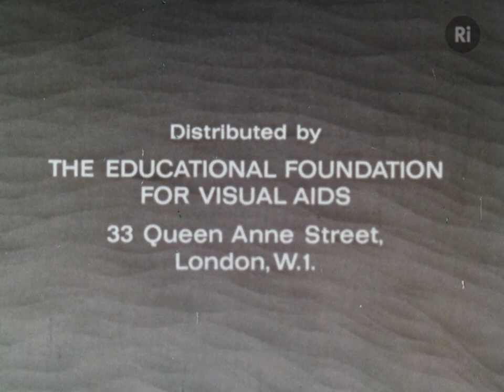Solids, Liquids and Gases - Properties of Matter #1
An investigation into the three states of matter.

Lawrence Bragg begins by illustrating the different forms that water can assume, showing how these change in form depending on changes in temperature. This is followed by a comparison of the three divisions of matter, proceeding to a discussion of latent heat and pressure. Each topic, simply described in terms of atoms and molecules, is supplemented by a vivid demonstration.

These lectures, 'adapted to a juvenile auditory' to use the nineteenth-century phase, were started as a new venture in science teaching. It is the tradition to illustrate the CHRISTMAS LECTURES with numerous experiments which are on an impressive scale and as far as possible of a novel type. Many experiments first shown in the Royal Institution theatre have become classical bench-experiments in schools and colleges, and many of the best popular scientific books have been based on CHRISTMAS LECTURES. A scheme was launched in 1955 to give corresponding lectures throughout the school year, because it seemed very desirable to use the facilities and traditions of the Institution to the full and thus make it possible for a larger audience to participate. The idea was proposed in the first place to a few science teachers in schools, and with their help it was started in a small way. The lectures had an enthusiastic reception, and the scheme soon grew to its present proportions â€“ over twenty thousand young people now come to the lectures each year. The main idea behind them is to show experiments, illustrating the basic principles of science, which are on too large a scale or involve too complicated apparatus to be readily staged with school resources. The majority of the lectures are on physical subjects, but chemistry and biology are also represented.

In 1965, Lord Bowden, who was then Minister of State in the Department of Education and Science, expressed a wish that the lectures given by Sir Laurence Bragg be recorded in the form of films, and arranged that a sum of money be earmarked for that purpose. The series Sir Lawrence Bragg at the Royal Institution is the result of his interest. The films have been commissioned by the Educational Foundation for Visual Aids and shot on the premises of the Royal Institution. At first an attempt was made to film the actual schools' lectures, but there were a number of drawbacks to this procedure. Ideal positions for the cameras were not possible in a crowded lecture room. An hour's talk is too long, the film had to be divided into three or four sections, and it was not easy to tailor beginning and ends to the sections. It was finally realised that it would be much better to shoot each film as a separate project, with no audience and complete freedom for the camera team to take the long shots and close-ups in the best way. The possibility of close-up shots is a great advantage, because it enables effects to be shown which it would be impossible to demonstrate in a large lecture room. The present series consists of sixteen films covering the schools' lectures dealing with magnetism, the properties of matter, and vibrations and waves. It is hoped to include electricity and other subjects in a further series. In the main, the experiments are those actually shown in the schools' lectures, modified for filming where desirable. The action before the camera is in each case carefully rehearsed so that the performance of the experiment is seen as clearly as possible. No attempt however has been made to prepare a 'script'. The talk is quite informal, not a prepared one, in the belief that it will be fresher and more interesting if given in this way. It is hoped that the imperfections, inevitable in an impromptu talk, will be overlooked for the sake of its more personal nature.

Crown copyright information is reproduced with the permission of the Controller of HMSO and the Queen’s Printer for Scotland.